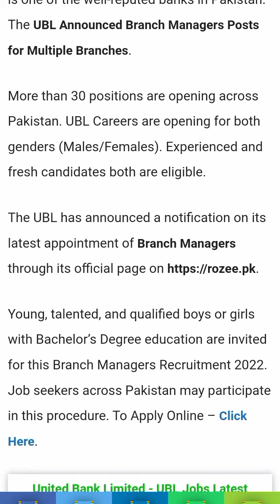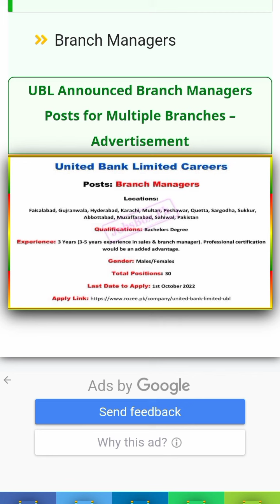UBL Announced |Branch Managers|Across Pakistan |Recruitment 2022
UBL Announced Branch Managers Recruitment 2022

 Posted date: September 9, 2022

The United Bank Limited also known as UBL is one of the well-reputed banks in Pakistan. The UBL Announced Branch Managers Posts for Multiple Branches.

More than 30 positions are opening across Pakistan. UBL Careers are opening for both genders (Males/Females). Experienced and fresh candidates both are eligible.

The UBL has announced a notification on its latest appointment of Branch Managers through its official

Young, talented, and qualified boys or girls with Bachelor’s Degree education are invited for this Branch Managers Recruitment 2022. Job seekers across Pakistan may participate in this procedure.

United Bank Limited - UBL Jobs Latest
Posted on:9th September 2022
Location:Pakistan
Education:Bachelor
Last Date:October 01, 2022
Vacancies:30+
Company:United Bank Limited - UBL
Address:United Bank Limited UBL, Head Office, Karachi.

Vacant Positions:
Branch Managers